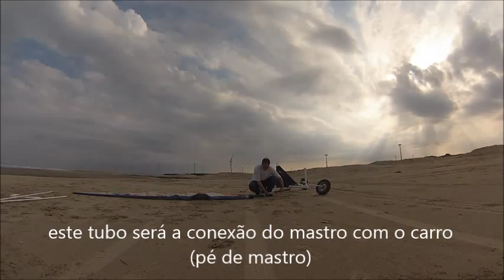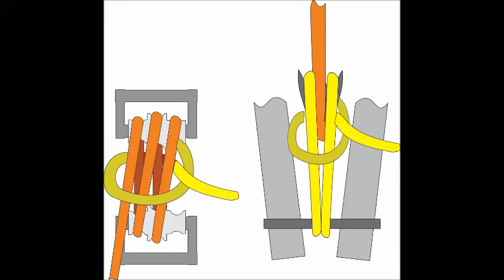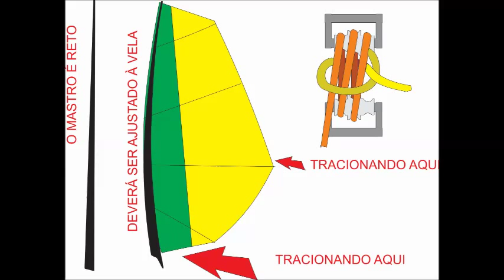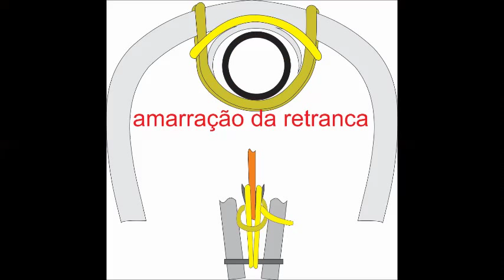Windcar Brasil montando a vela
Vídeo mostrando como montar uma vela com cambers no chassi do carro a vela WBIII